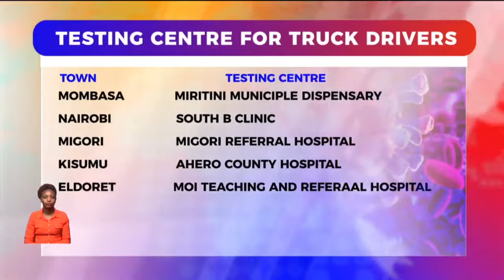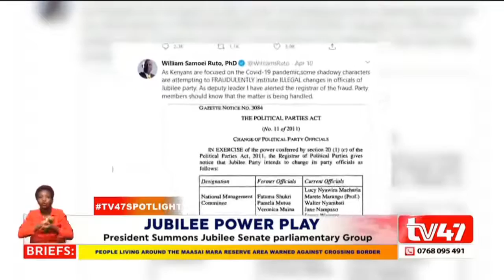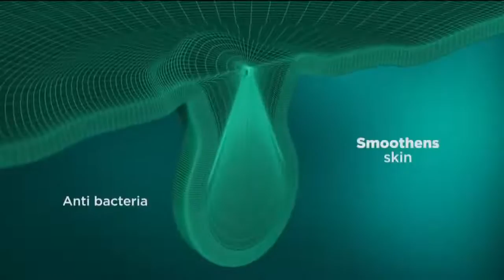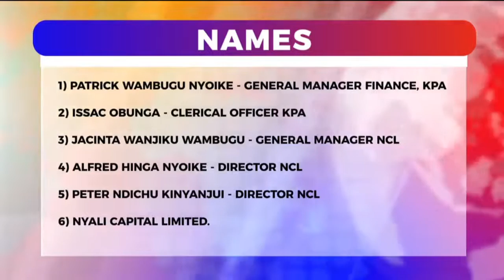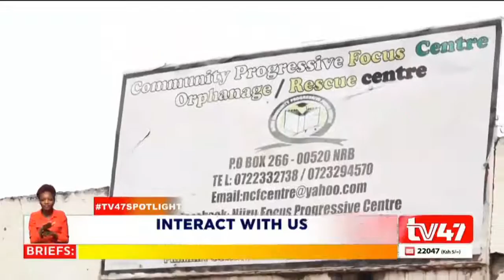TV47Spotlight with Abubakar Abdullahi